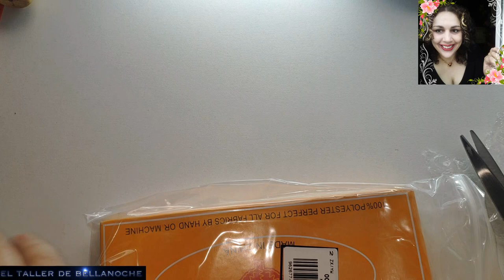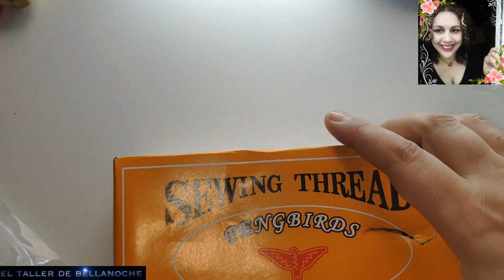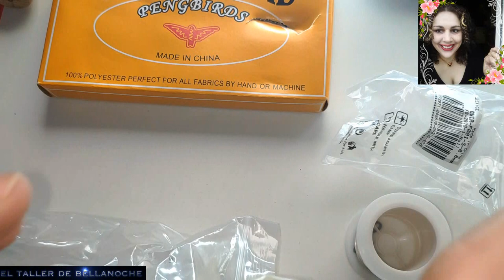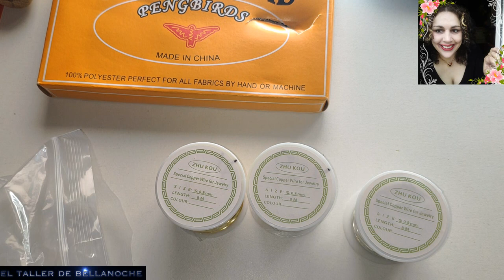UNBOXING LBEADS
Botenes de madera, ovejas.